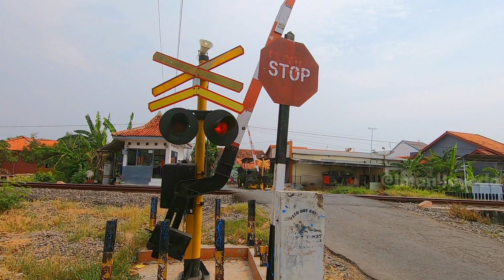HUNTING LOKOMOTIF CC 201 VINTAGE TERBARU di Perlintasan Kereta Api Brebes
hunting lokomotif cc 201 livery vintage PJKA terbaru di palang pintu perlintasan kereta api JPL 272 Brebes. lokomotif cc 201 vintage generasi ke empat ini bernomor seri CC 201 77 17 CN